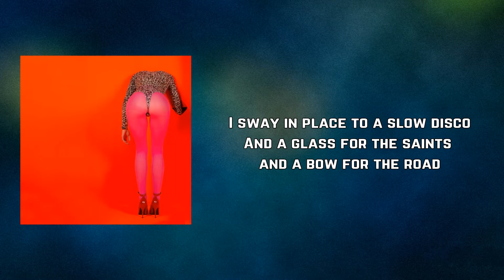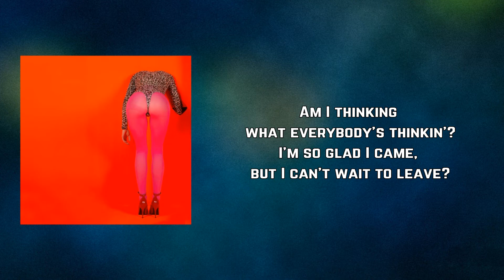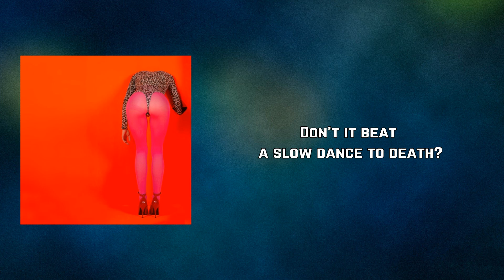St. Vincent - Slow Disco (Lyrics)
Slow Disco by St. Vincent
Album: MASSEDUCTION

Slow Disco Lyrics:

I sway in place to a slow disco
And a glass for the saints and a bow for the road

Am I thinking what everybody's thinkin'?
I'm so glad I came, but I can't wait to leave?

Slip my hand from your hand
Leave you dancin' with a ghost

There's blood in my ears and a fool in the mirror
And the bay of mistakes couldn't get any clearer

Don't it beat a slow dance to death?